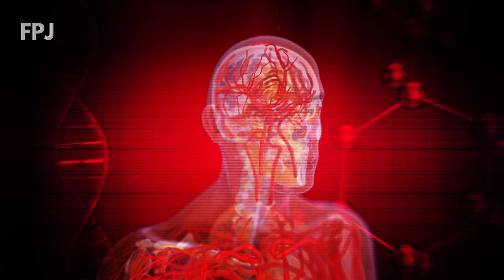Sunita Williams & Butch Wilmore Return to Earth After 9 Months in Space | Crew-10 Mission Highlights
After 9 months aboard the International Space Station, NASA astronauts Sunita Williams and Butch Wilmore begin their journey back to Earth as part of the Crew-10 mission.

🌍 The Dragon spacecraft, launched by NASA and SpaceX, undocked successfully on Tuesday, starting a 17-hour journey that will culminate in an ocean splashdown off Florida's coast on March 19th, 2025, at 3:27 AM IST.

🩺 Space travel comes with its challenges. Williams and Wilmore will face health adjustments, including muscle and bone loss, balance issues, cardiovascular changes, and psychological readjustment after prolonged exposure to microgravity.

🛰️ Join us as we provide live coverage of their return journey, with insights into the physical and mental challenges astronauts face after extended missions in space.

About us:
The Free Press Journal is one of the oldest English Daily newspapers from Mumbai, India with a Legacy of over 96 years. FPJ stands for quality journalism and objective and unbiased opinions on the issues that impact our daily lives.